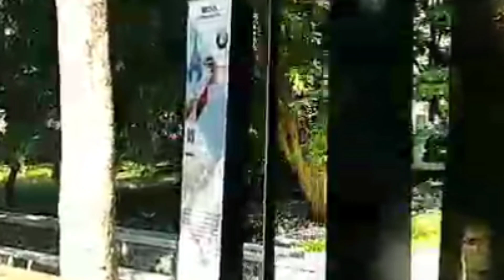TAMAN SERAM SISTER CITY PARK DI BANDUNG